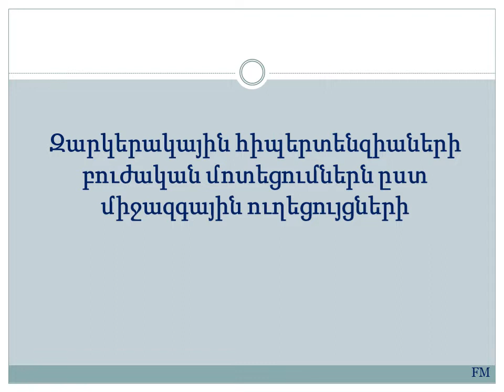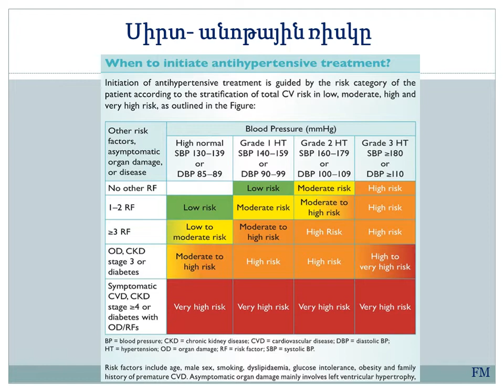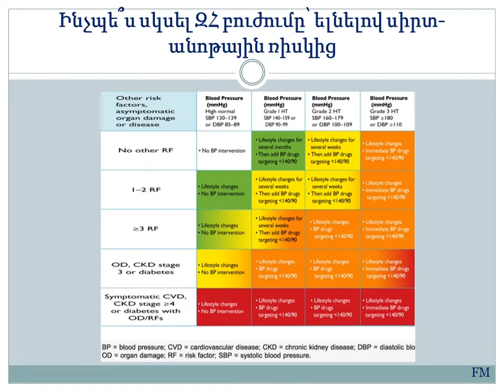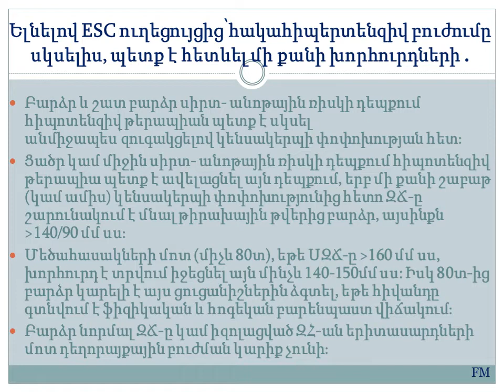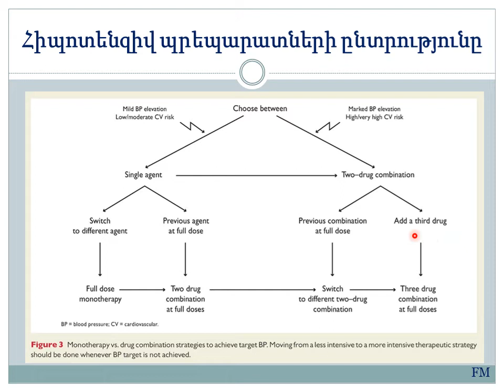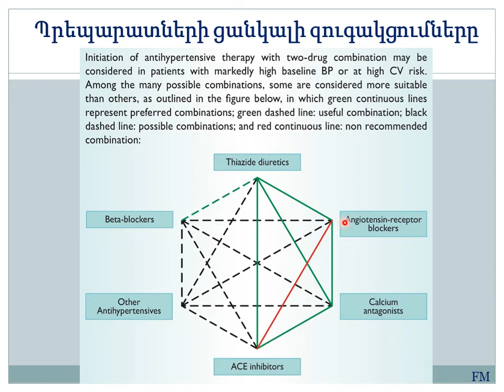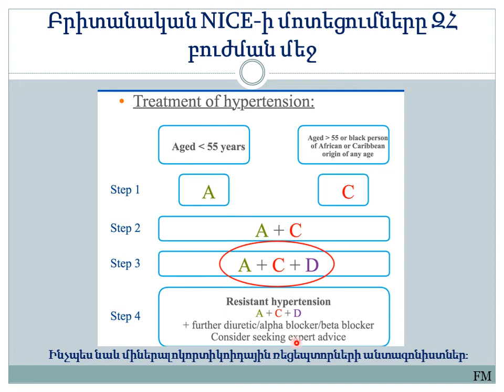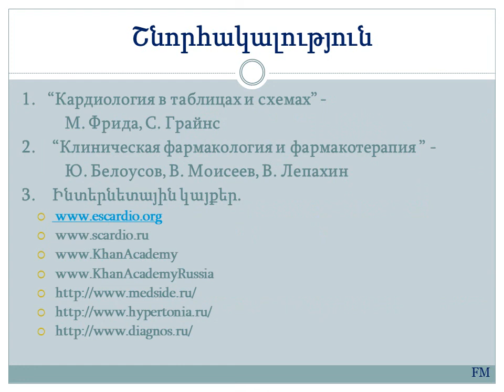Դաս 8 4 ԶՀ ի բուժական մոտեցումները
ԶՀ-ի բուժման սկզբունքները, սիրտ- անոթային ռիսկերի գնահատումը, դեղորայքի հիմնական խմբերն ու ցանկալի զուգակցումները։